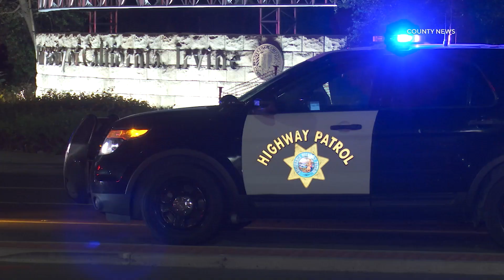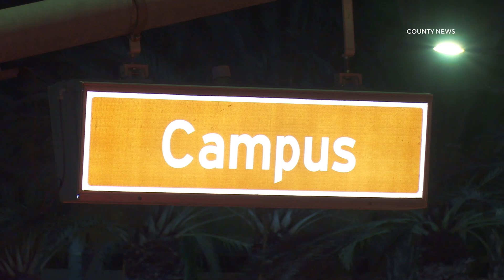Officer Rushed To Hospital After T-Bone Crash | Irvine, CA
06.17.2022 | 11:59 PM | IRVINE - A Irvine police officer was rushed to a hospital after being involved in a T-bone crash, late Friday night.

The collision involving a black 2015 Honda Accord and a black 2021 BMW 330i was reported at the intersection of Jamboree Road and Campus Drive shortly before midnight.

Initial reports from the scene indicate the BMW was making a turn when it collided with the side driver's side of the Honda.

The officer, who was driving the Honda, sustained unknown injuries and was rushed to an area hospital for treatment.

Both the female driver of the BMW and her male occupant declined medical treatment at the scene.

The cause of the crash remains under investigation but drugs or alcohol did not appear to be a factor.